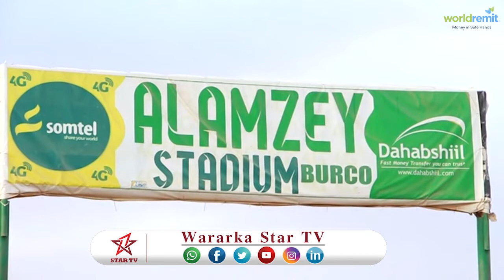DAAWO MAGALADA BURCO OO TARTAN CIYAREED LAGA FUREY